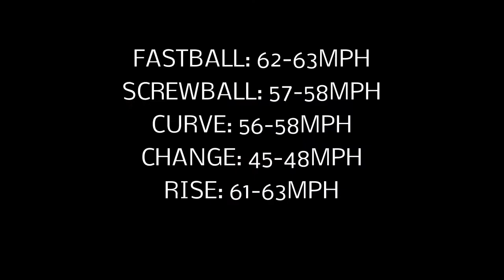Taylor Whalen (2018) P Skills video (updated) OC STRIKEFORCE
TAYLOR WHALEN 2018 PITCHER FOR OC STRIKEFORCE